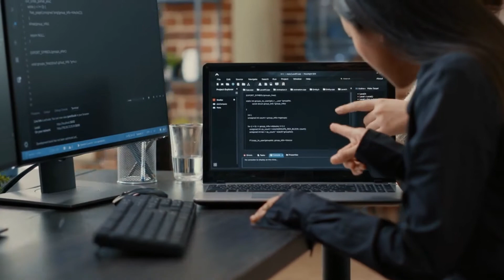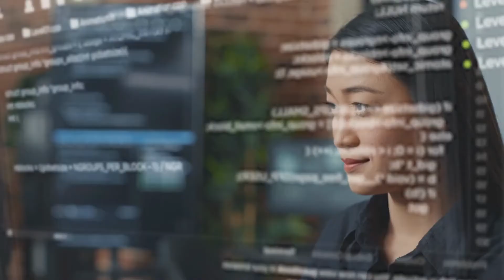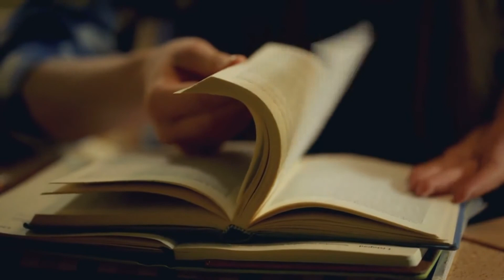What is Phenomenology? How can it be applied to AI?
In this video, we'll explore the basics of phenomenology, a philosophical movement that studies the nature of human experience. We'll see how it can help us understand the way we interact with the world. We will also explore the relationship between phenomenology and artificial intelligence and how it can help us to develop AI systems that are more human-like.

We'll start by defining phenomenology and discussing its key concepts, such as intentionality, bracketing, and horizon. We'll see how phenomenology can help us understand our perception of objects, our relationships with others and our own sense of self.

Finally, we'll look at how phenomenology can be applied to AI. We'll see how phenomenology can help us develop AI systems that are more user-centered and that can better understand the world around them.

By the end of this video, you'll have a better understanding of phenomenology and its potential applications to AI. You'll also have a new way of thinking about the world and your place in it.